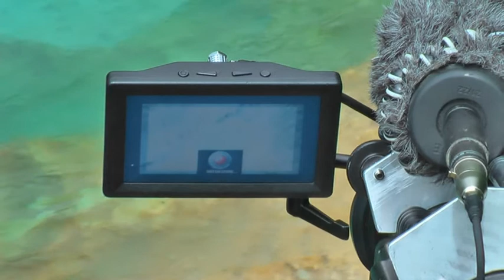tournage en Slovénie- Footage in Slovenia